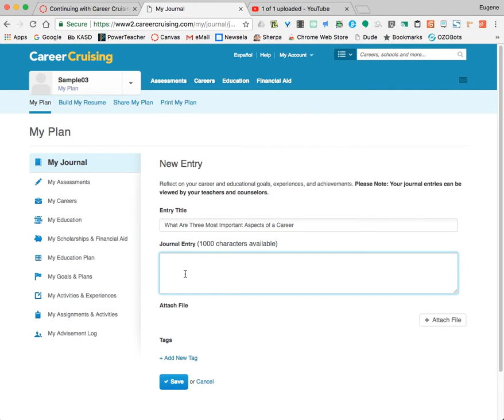Career Cruising Journal Entry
How to add to the journal on Career Cruising.